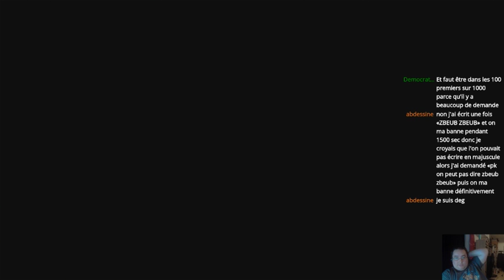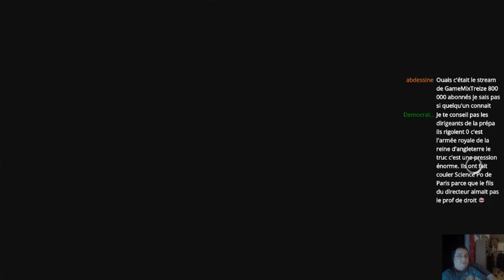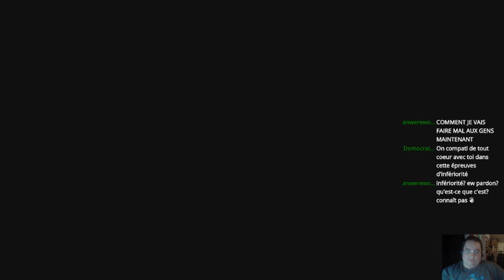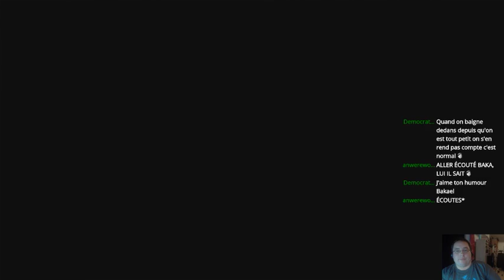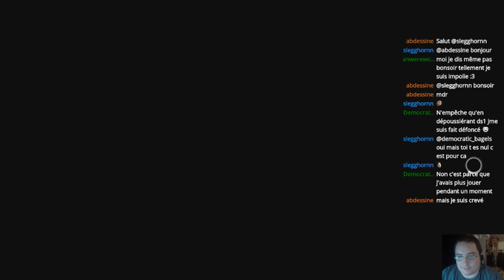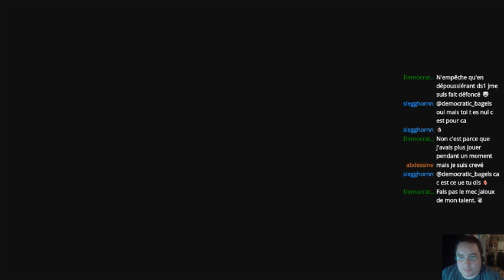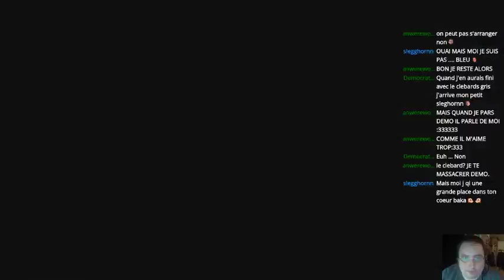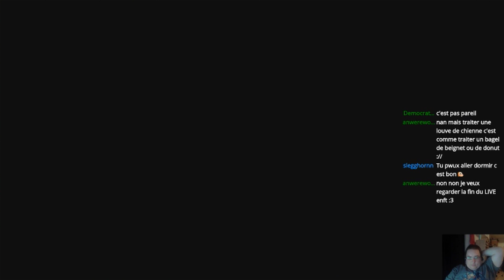[FR] Assassin's Creed Syndicate Partie 007 Les missions secondaires